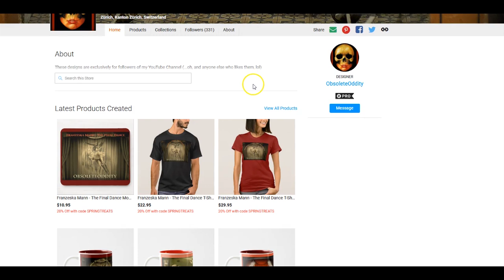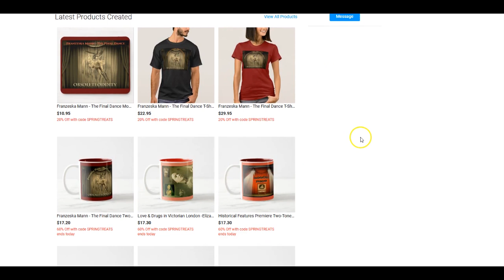Altanta Ripper...Belle Gunness...give aways...details here!!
Just in case YouTube is not notifying you about my community posts - just wanted to update you what's happening and where I am  :)